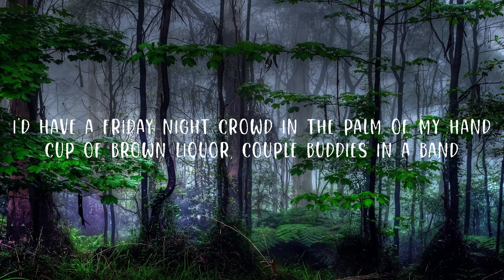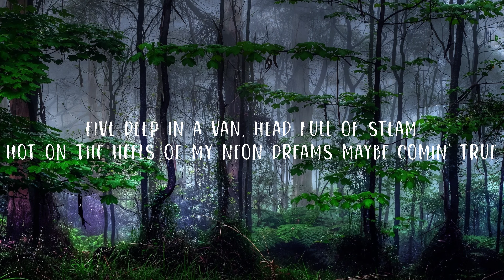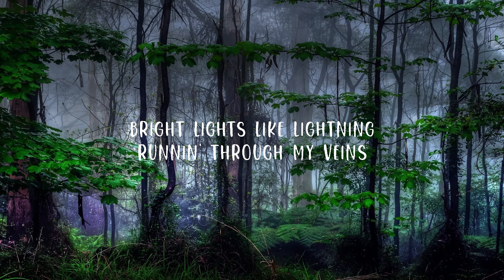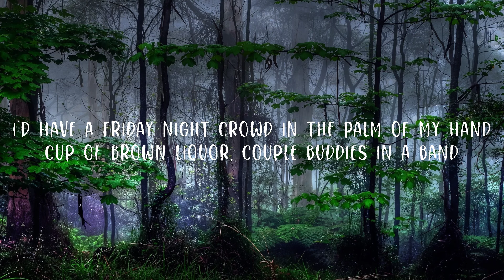Luke Combs - Doin' This (Lyrics) | Top Best Song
(Lyrics):
[Verse 1]

I'd still be doin' this if I weren't doin' this
Doin’ This